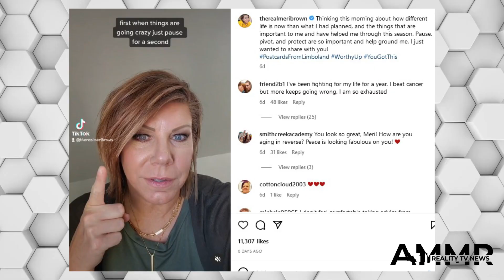Meri Brown Shares Shocking Makeover And Life-Changing Mindset!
Did Meri take this step in order to lure in single men after making a public plea for a date to an upcoming event?

Perhaps.

Likely more relevant to Sister Wives fans, however, Brown waxed rather poetic in a caption shared alongside this video:

“Thinking this morning about how different life is now than what I had planned, and the things that are important to me and have helped me through this season.

“Pause, pivot, and protect are so important and help ground me. I just wanted to share with you!”